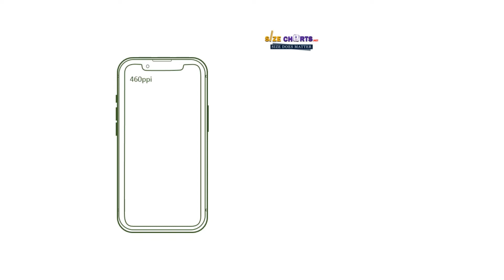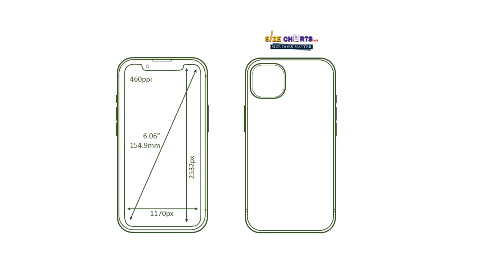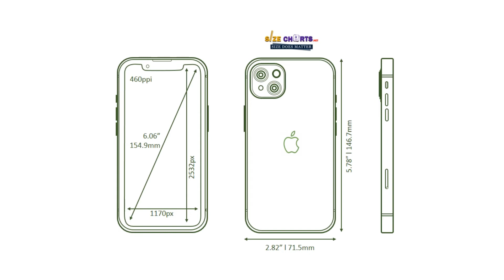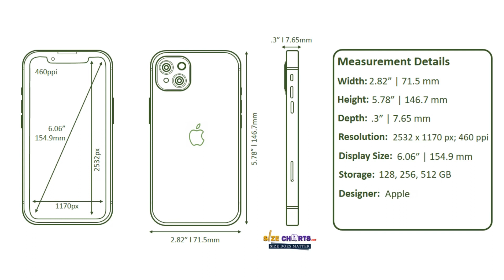iPhone 13 Size, Measurements & Dimension Illustration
Dimension of iPhone 13 is 146.7mm x 71.55 mm x 7.65 mm, with a weight of 6.14 oz; 174g and a thickness of 7.65mm, which makes it one of the slimmest smartphones in the market today.